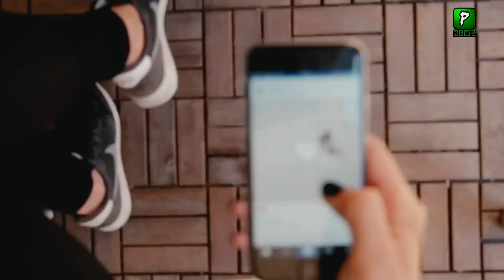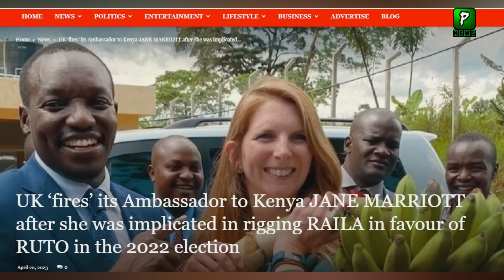Great Video, Russian Ambassador Statement For Imran Khan | Russia On Imran Khan | Imran Khan Today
Pakistan News Headlines Is That Russian Ambassador Statemnet On Imran Khan and Said That Imran Khan Is Great and Brave man we are Lucky to Work With Him and On The Other hand Turk Presidnet Say No To Army Chief Asim Munir .

About Video: Great Video, Russian Ambassador Statement For Imran Khan | Russia On Imran Khan | Imran Khan Today

Join Us On
ABOUT CHANNEL